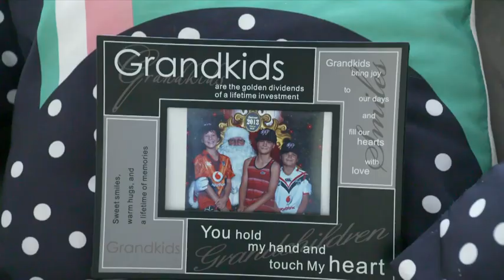Waikato grandma delighted trans-Tasman bubble will mean she can meet new grandchild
Until now, Donna Hedley’s hasn’t been able to even think about meeting her four-week old granddaughter, Ayla.